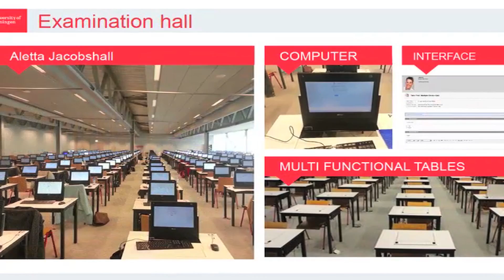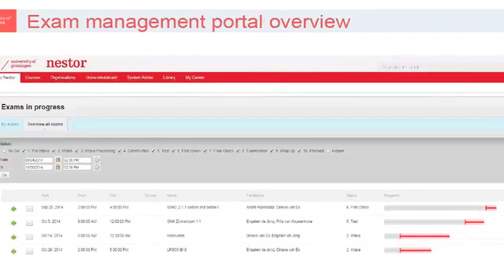The University of Groningen: Digital Examinations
The University of Groningen set out an approach to deliver online testing including the submission of essay based exams up to 15 hours a day, 6 days per week. The main aim in going digital is to improve the quality of testing. Students can write essay examinations using a PC, enabling them to rearrange text fragments more easily. No more strikethroughs and arrows which has increased the quality of examinations for many students. Digital examinations have saved academics an estimated 6600 academic marking hours.